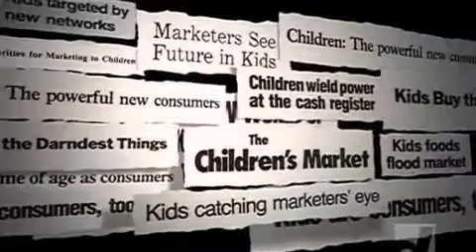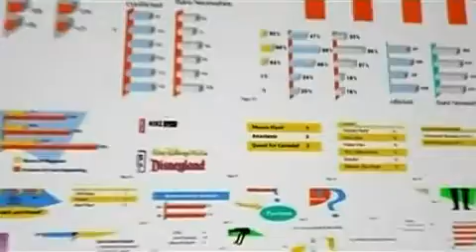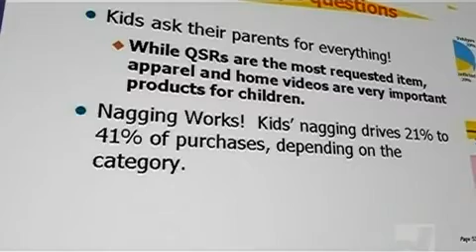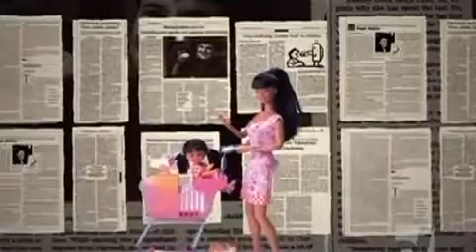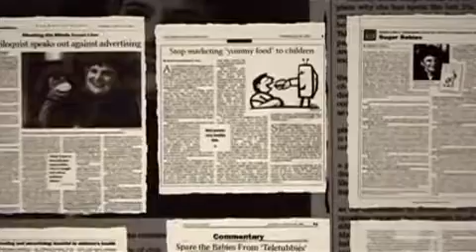How the Kids Took Over - Part 2 of 4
In the last 10 years, corporations have doubled what they spend marketing to your children. It's no wonder. Children influence 62% of family purchases -- everything from snack food to cameras to cars. Kids under twelve are at the epicentre of consumer culture.
There is gold in the hills, and marketers know your children will lead the way. So, they spend billions of dollars every year, on the premise that a tug of your heartstrings will mobilize your purse strings. And they've unleashed an army of market researchers to help them accomplish their mission. The kids have taken over.
It's all been made possible through a dramatic shift in parenting style, which has parents dictating less and listening more, and ageneration of under twelve's that is more numerous and more affluent than the Baby Boomers. This is a marketing culture where companies are moving far beyond traditional boundaries, coining terms like "the infant niche market" and "cradle-to-grave brand loyalty." Psychologists and anti-marketers have been waving a red flag for years, and now they're dressing for battle. Meet the players who have helped the kids take over.